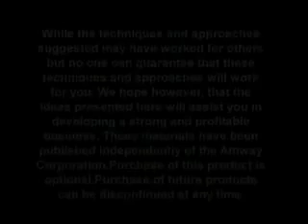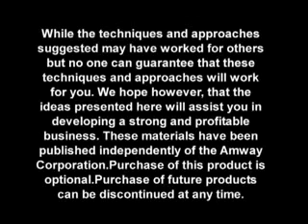_Doctors se Diamond_ Amway Diamond Mr. Manoj Mohapatra _ Mrs. Jayashree Rath_ FED Celebration